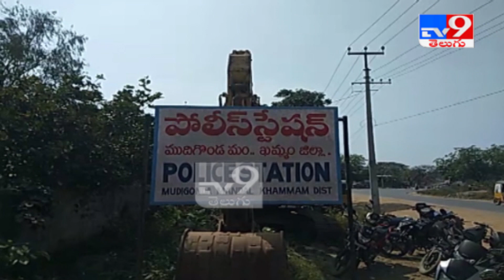పోలీస్ స్టేషన్‌లో బందీగా మారిన కోళ్లు - TV9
పోలీస్ స్టేషన్‌లో బందీగా మారిన కోళ్లు

Credit: Telangana | Producer\ Jyothi | Editor\ Veera '